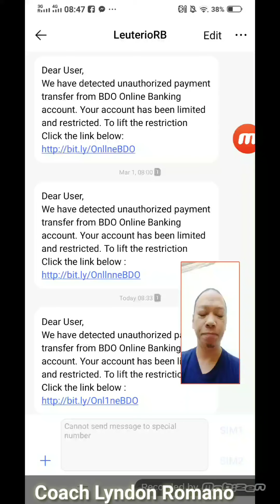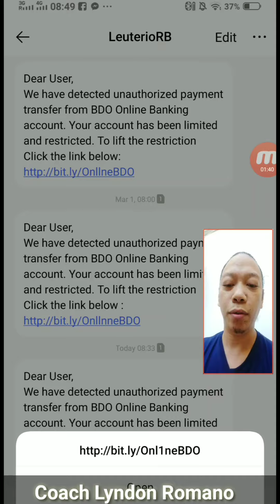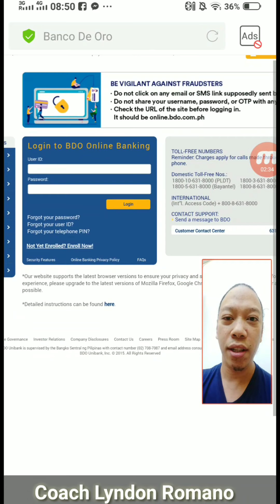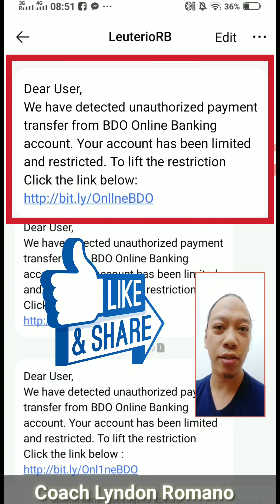⚠️LeuterioRB - BDO Text - HACKER!